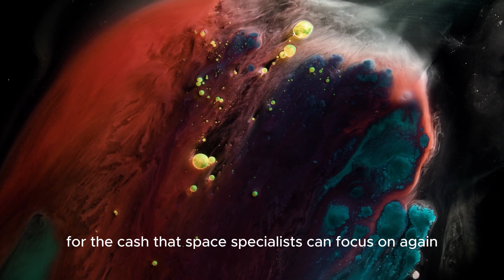James Webb Telescope Just Observed City Lights 7 Trillions Miles Away!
🚀 Get ready for a mind-blowing discovery! The James Webb Space Telescope has detected what looks like CITY LIGHTS on an exoplanet 7 trillion miles from Earth! 😲🛸

In This Video:

🔭 The Big Reveal: What did JWST find in the depths of space?
🌌 Proxima Centauri B: The exoplanet where the city lights were spotted
🧩 Possible Explanations: From extraterrestrial cities to volcanic activity!
🌍 Implications for Humanity: What does this mean for the search for life beyond Earth?